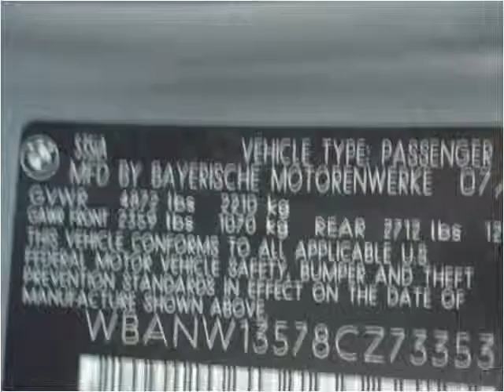2008 BMW 5-Series Used Cars Mount Prospect IL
This 2008 BMW 5-Series is available from Platinum Auto Exchange.